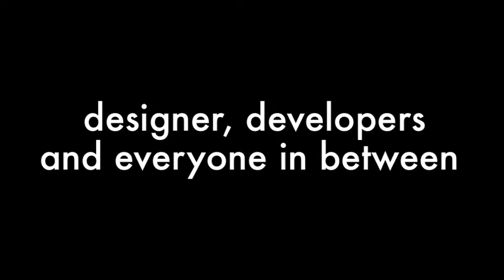indieconf 2011 conference for independent web professionals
indieconf is the conference for independent web professionals - developers, designers, and everyone in between.  Our 2010 event brought together lawyers, accountants, marketing experts, technical gurus and business masters to help freelancers take their business to the next level, and our 2011 event is shaping up to be better than last year!